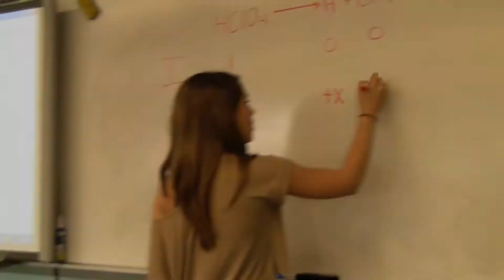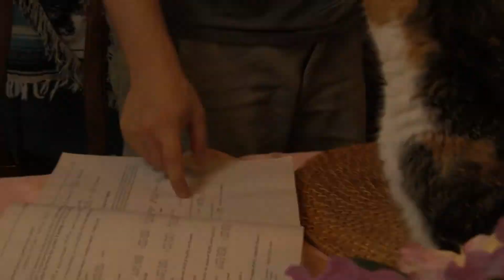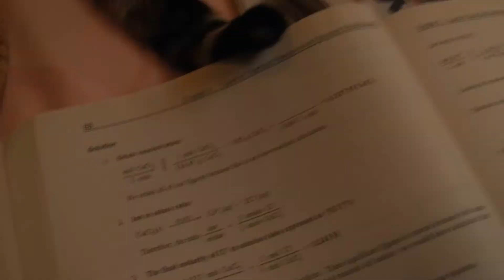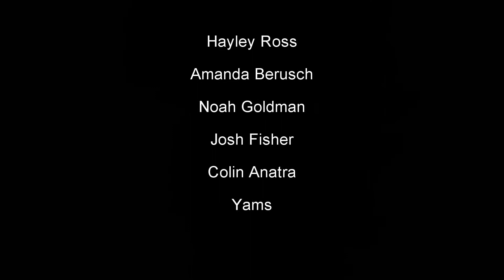The Fattest AP Chemistry Project to Ever Grace the Third Planet From the Sun I Am Dissapoint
It's in the heavy-weight division of videos.